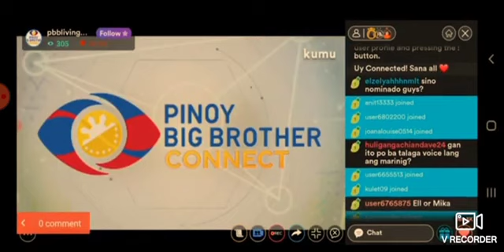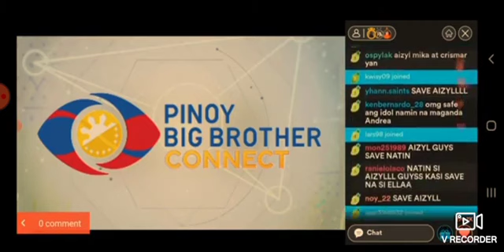UNANG NOMINASYON (AIZYL AT MIKA NOMINADO)